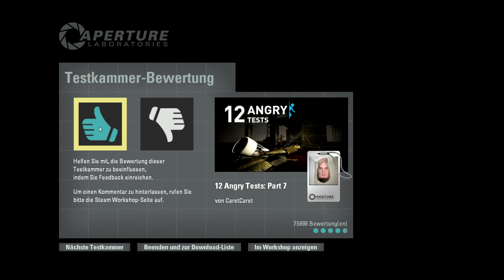Community Testkammern - 12 Angry Tests [Deutsch][Full HD] Episode -4-